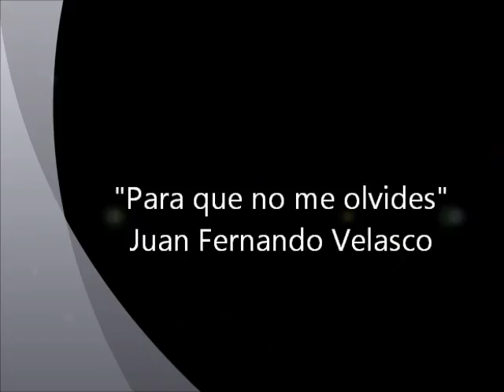!Tutoriales de Guitarra pop y rock¡ Encuentralos en este canal! Diego Erley Guitarra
DVDs especiales
Guitarra POP

Lista Oficial de Clases

DVD1 Guitarra POP

1 Sabes Reik Tutorial guitarra Parte 1  DVDs ESPECIALES guitarra  Pop Video 1 Diego Erley
2 Sabes Reik Tutorial guitarra Parte 2  DVDs ESPECIALES guitarra  Pop Video 2 Diego Erley
3 Para tu amor Juanes Tutorial guitarra Parte 1  DVDs ESPECIALES guitarra  Pop Video 3 Diego Erley
4 Para tu amor Juanes Tutorial guitarra Parte 2  DVDs ESPECIALES guitarra  Pop Video 4 Diego Erley
5 Que lloro sin Bandera Tutorial guitarra Parte 1  DVDs ESPECIALES guitarra  Pop Video 5 Diego Erley
6 Que lloro sin Bandera Tutorial guitarra Parte 2  DVDs ESPECIALES guitarra  Pop Video 6 Diego Erley
7 Yo quisiera Reik Tutorial guitarra Parte 1 DVDs ESPECIALES guitarra  Pop Video 7 Diego Erley
8 Yo quisiera Reik Tutorial guitarra Parte 2 DVDs ESPECIALES guitarra  Pop Video 8 Diego Erley
9 Alejate de mi Camila Tutorial guitarra Parte 1 DVDs ESPECIALES guitarra  Pop Video 9 Diego Erley
10 Alejate de mi Camila Tutorial guitarra Parte 2 DVDs ESPECIALES guitarra  Pop Video 10 Diego Erley
11 Mientes tan bien Sin bandera Tutorial guitarra Parte 1 DVDs ESPECIALES guitarra  Pop Video 11 Diego Erley
12 Mientes tan bien Sin bandera Tutorial guitarra Parte 2 DVDs ESPECIALES guitarra  Pop Video 12 Diego Erley
13 Solo para ti Camila Tutorial guitarra Parte 1 DVDs ESPECIALES guitarra  Pop Video 13 Diego Erley
14 Solo para ti Camila Tutorial guitarra Parte 2 DVDs ESPECIALES guitarra  Pop Video 14 Diego Erley
15 La paga Juanes Tutorial guitarra Parte 1 DVDs ESPECIALES guitarra  Pop Video 15 Diego Erley
16 La paga Juanes Tutorial guitarra Parte 2 DVDs ESPECIALES guitarra  Pop Video 16 Diego Erley
17 Nadie te ama como yo Martin Valverde Tutorial guitarra Parte 1 DVDs ESPECIALES guitarra  Pop Video 17 Diego Erley
18 Nadie te ama como yo Martin Valverde Tutorial guitarra Parte 2 DVDs ESPECIALES guitarra  Pop Video 18 Diego Erley
19 Temblando Hombres G Tutorial guitarra Parte 1 DVDs ESPECIALES guitarra  Pop Video 19 Diego Erley
20 Temblando Hombres G Tutorial guitarra Parte 2 DVDs ESPECIALES guitarra  Pop Video 20 Diego Erley

DVD2 Guitarra POP

21 Me robaste el Corazon Alex Campos Tutorial guitarra Parte 1 DVDs ESPECIALES guitarra  Pop Video 21 Diego Erley
22 Me robaste el Corazon Alex Campos Tutorial guitarra Parte 2 DVDs ESPECIALES guitarra  Pop Video 22 Diego Erley
23 A Dios le Pido Juanes Tutorial guitarra Parte 1 DVDs ESPECIALES guitarra  Pop Video 23 Diego Erley
24 A Dios le Pido Juanes Tutorial guitarra Parte 2 DVDs ESPECIALES guitarra  Pop Video 24 Diego Erley
25 Te quiero Hombres G Tutorial guitarra Parte 1 DVDs ESPECIALES guitarra  Pop Video 25 Diego Erley
26 Te quiero Hombres G Tutorial guitarra Parte 2 DVDs ESPECIALES guitarra  Pop Video 26 Diego Erley
27 Todo lo que puedo decir David Summers Tutorial guitarra Parte 1 DVDs ESPECIALES guitarra  Pop Video 27 Diego Erley
28 Todo lo que puedo decir David Summers Tutorial guitarra Parte 2 DVDs ESPECIALES guitarra  Pop Video 28 Diego Erley
29 Entre Noches Alduran Tutorial guitarra Parte 1 DVDs ESPECIALES guitarra  Pop Video 29 Diego Erley
30 Entre Noches Alduran Tutorial guitarra Parte 2 DVDs ESPECIALES guitarra  Pop Video 30 Diego Erley
31 Aunque sea poco Vos veis Tutorial guitarra Parte 1 DVDs ESPECIALES guitarra  Pop Video 31 Diego Erley
32 Aunque sea poco Vos veis Tutorial guitarra Parte 2  DVDs ESPECIALES guitarra  Pop Video 32 Diego Erley
33 Me duele amarte asi Tutorial guitarra Parte 1  DVDs ESPECIALES guitarra  Pop Video 33 Diego Erley
34 Me duele amarte asi Tutorial guitarra Parte 2  DVDs ESPECIALES guitarra  Pop Video 34 Diego Erley
35 Para que no me olvides Juan Fernando VelascoTutorial guitarra Parte 1  DVDs ESPECIALES guitarra  Pop Video 35 Diego Erley
36 Para que no me olvides Juan Fernando VelascoTutorial guitarra Parte 2  DVDs ESPECIALES guitarra  Pop Video 36 Diego Erley
37 Nada es normal Victor & LeoTutorial guitarra Parte 1  DVDs ESPECIALES guitarra  Pop Video 37 Diego Erley
38 Nada es normal Victor & LeoTutorial guitarra Parte 2  DVDs ESPECIALES guitarra  Pop Video 38 Diego Erley
39 Te vi venir  Sin bandera Tutorial guitarra Parte 1  DVDs ESPECIALES guitarra  Pop Video 39 Diego Erley
40 Te vi venir  Sin bandera Tutorial guitarra Parte 2  DVDs ESPECIALES guitarra  Pop Video 40 Diego Erley